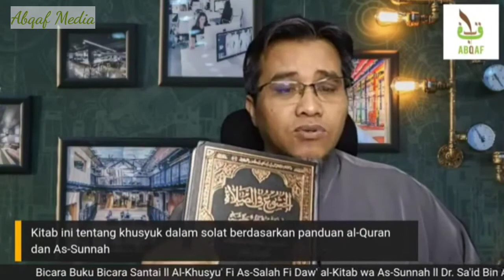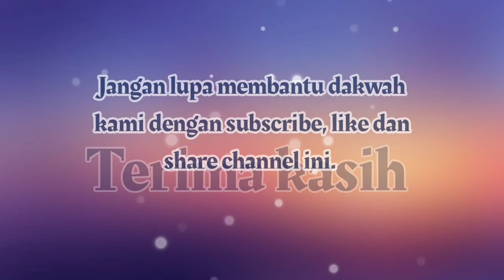Bicara Buku Bicara Santai l Kitab Al-Khusyuk Fi As-Salah ( Khusyuk Dalam Solat) l Ustaz Dr Firdaus S